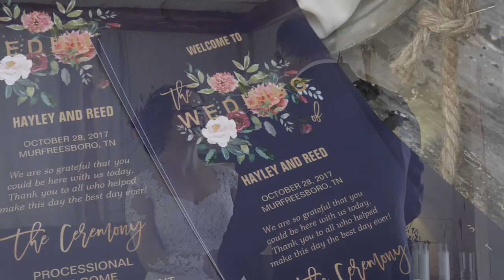Reed & Hayley at The Wren's Nest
The Wrens Nest is becoming on of our favorite venues to shoot at. We had the pleasure of filming Reed & Hayley Pagett's wedding there. It was a super cold day but these two were totally worth braving the cold. 💕

Venue: The Wrens Nest- An Elegant Rustic Venue
Photo: Evane Stoner Photography
Planner: Your Southern Soiree
Florist: Basil & Bergamot Flower Farm
Cake: Jo's Custom Cakes and Catering
DJ: Nashville Party Authority
Hair: BB's Salon by Brooklyn Arman
Ceremony Music: Christin Suzanne
Makeup: Rachel Cothron
Catering: Alex Belew Catering
Coffee: The Proverbial Cup - Espresso Catering
Bartending: Hamilton Bartending Services
Gown: The White Room Murfreesboro
Bridesmaids: AZAZIE
Bride's Shoes: Chacos
Men's Suit: H&M
Ties: HolmesTiesForMen
Groom's Shoes: Rack Room Shoes
Jewlery: Brilliant Earth & Altar'd State